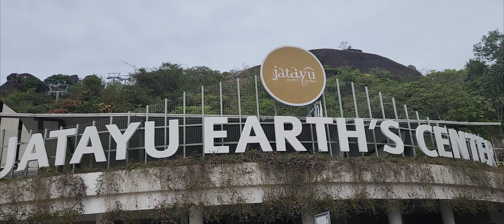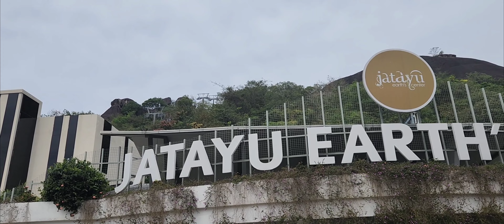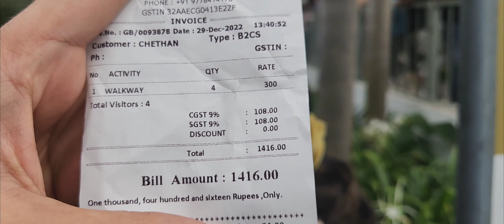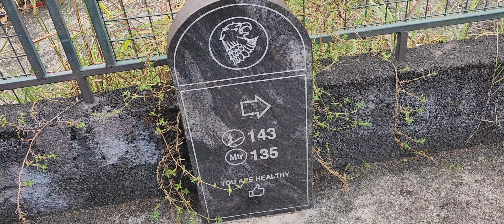Kerela main yeh bhi hai ? | Jatayu Earth Center 🌎 🦅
On our way from Thekkday to Varkala we came across JATAYU EARTH CENTER.